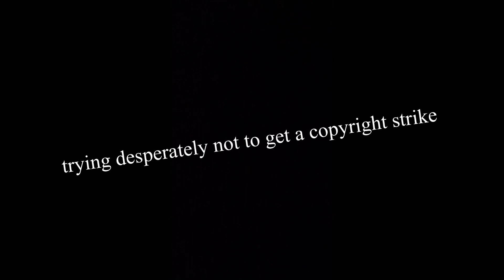Jujutsu Kaisen ep. 14 reaction.